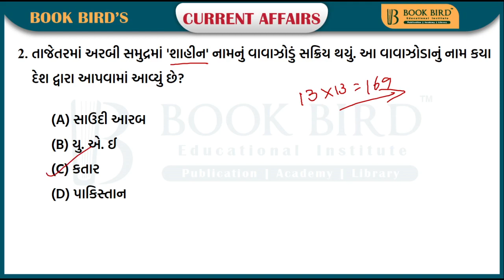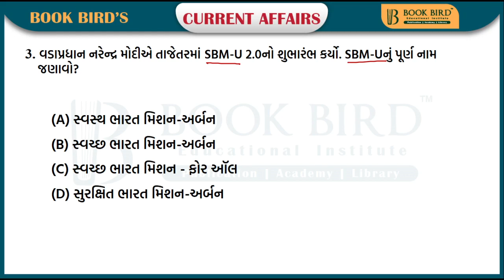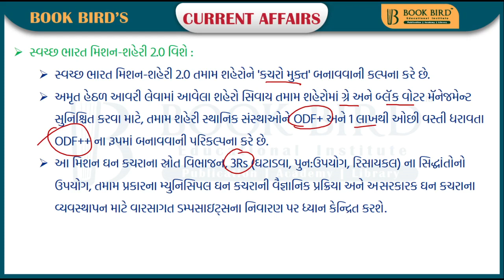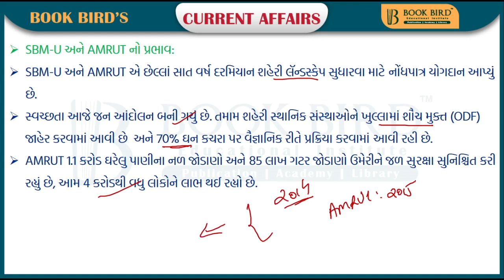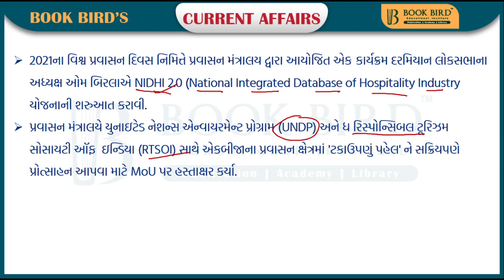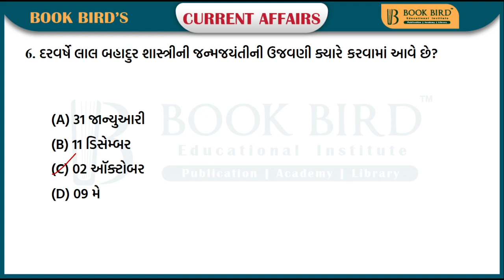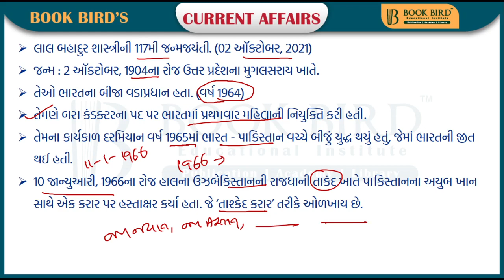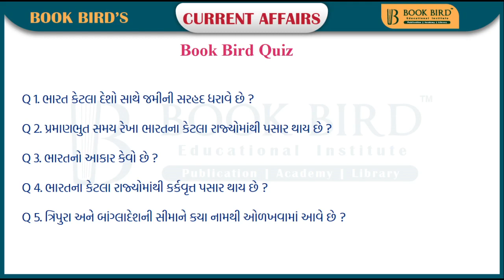02-10-2021 Daily Current Affairs | Book Bird Academy | Gandhinagar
એડ્રેસ: બુક બર્ડ એજ્યુકેશનલ ઇન્સ્ટિટ્યૂટ, અશ્વમેઘ કોમ્પ્લેક્ષ , સરગાસણ ચાર રસ્તા, ગાંધીનગર

Book Bird - Apps on Google Play
- Read Current Affairs (Photo, Title & Info.): Read Current Affairs with Detailed information such as Image, Title, and ‘Read More’ descriptions.
- Live video class by the academy: Yes, Now Book Bird Academy comes with online as well as the lives video courses. Students can get enrolled in any course from the course catalog. The whole process is done with one click.